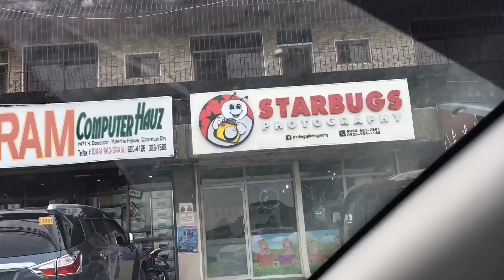EXPECTATION vs REALITY : My Maternity Photoshoot | Behind the Scene